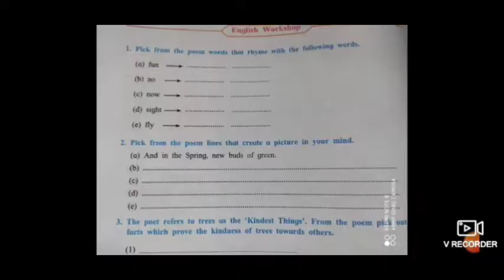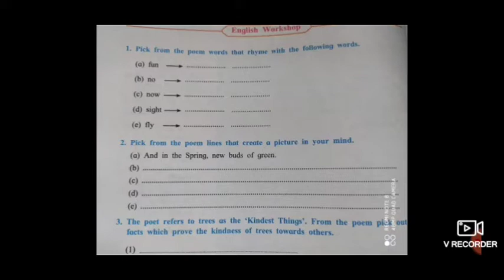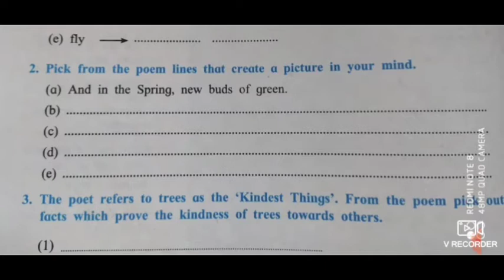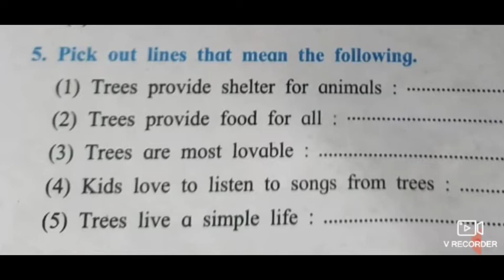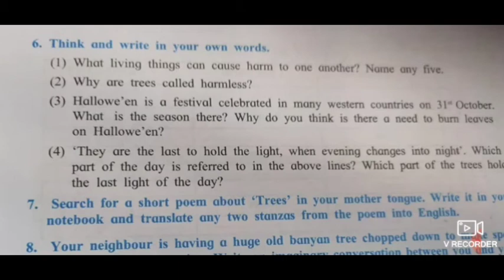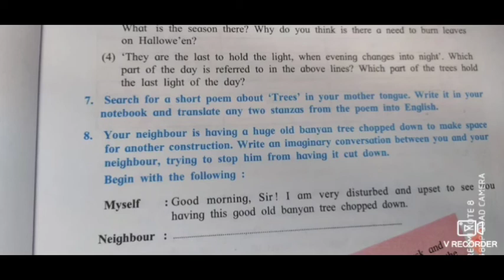1.3.Trees Are The Kindest Things I know .Class 8th Workshop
Welcome to Narwade Mam's Class
This is an educational vedio.Usefull for class 8th,9th and 10th. Grammar  is also thought by Narwade Mam.

Be The Best Poem

Be The Best Workshop

What is rhyme scheme?

Formation Of Sentence

Use Of Not Only---But Also

Use Of As Well As

Use Of Both And

Androcles And The Lion Part-1

Androcles And The Lion Part-2

Androcles And The Lion Workshop.

Tress Are The Kindest Things I know Poem.